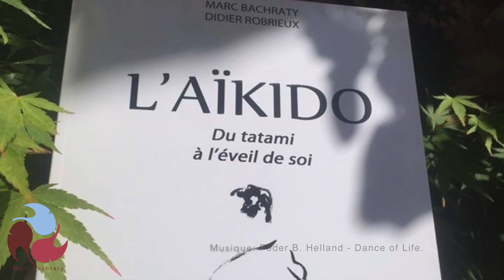Kata dori et Yokomen Uchi: Ikyo et Sankyo. Part 16 2016.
Dans cette vidéo, je vous montre comment réaliser sur Kata dors et Yokomen Uchi: Ikyo et Sankyo.
Aïkido Marc Bachraty
Cranves Sales Eté  Final Part 16 2016.

Join us; Help us.
Inscribete; Ayudamos.